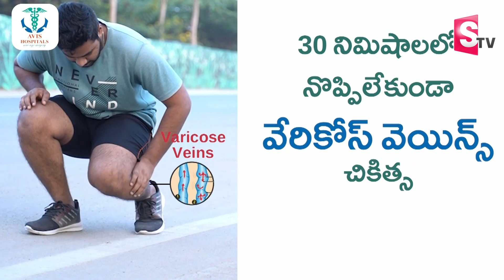ఇండియా Vs కెనడా | SumanTV Chief Editor Analysis On India Canada News | India Canada Issue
Watch► ఇండియా Vs కెనడా | SumanTV Chief Editor Analysis On India Canada News | India Canada Issue